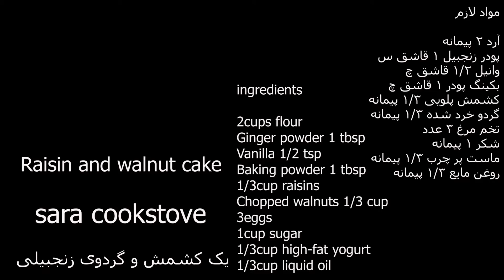Recipes for baking raisin and walnut cakes ║ طرز تهیه کیک گردو کشمش زنجبیلی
Hello friends! thanks if you watched the whole video and, if you enjoyed this video, please give it a like and subscribe for future videos and feel free to ask questions in the comment section!
I hope you are having a good day!

carrot cake

ingredients

2 cups flour
1/3 cup raisins
Chopped walnuts 1/3 cup
3 eggs
1 cup sugar
1/3 cup high-fat yogurt
1/3 cup liquid oil

مواد لازم

آرد ۲ پیمانه
پودر زنجبیل ۱ قاشق س
وانیل ۱/۲ قاشق چ
بکینگ پودر ۱ قاشق چ
کشمش پلویی ۱/۳ پیمانه
گردو خرد شده ۱/۳ پیمانه
تخم مرغ ۳ عدد
شکر ۱ پیمانه
ماست پر چرب ۱/۳ پیمانه
روغن مایع ۱/۳ پیمانه
آشپزی ایرانی,آشپزی افغانی,کیک,چیز کیک,کیک یخچالی,کوکی,دسر,دسر عربی,دسر ترکی,نان,بستنی,شیرینی,شیرینی ایرانی,فست فود,شربت و نوشیدنی